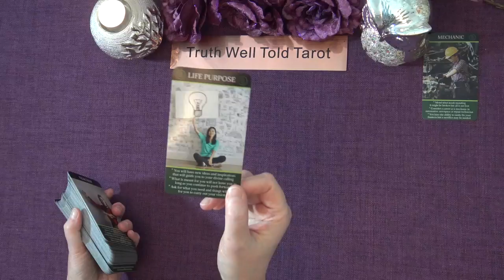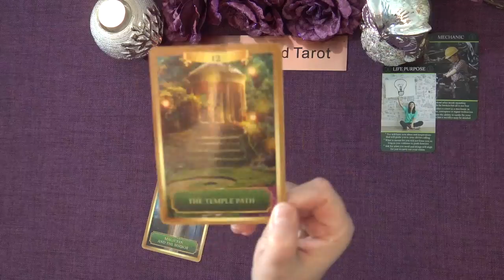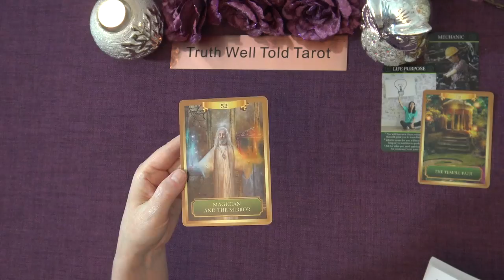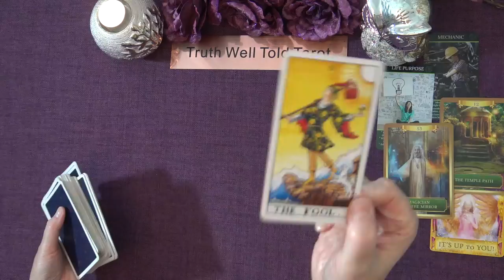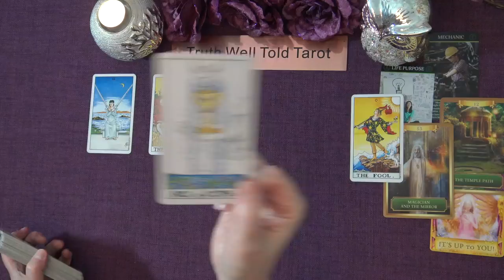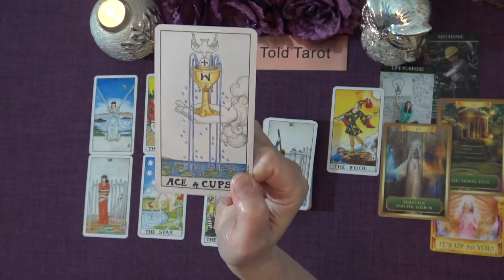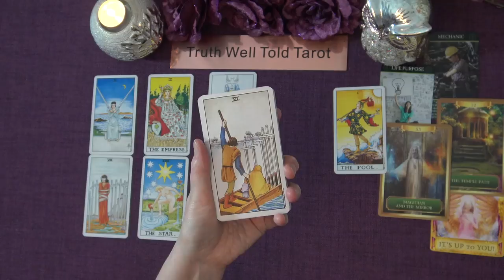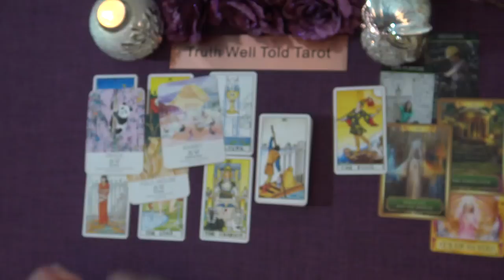LIBRA MONEY & CAREER TAROT "MAKING CHANGES: A NEW PATH TO FULFILLMENT & SUCCESS" Jan-Feb 2022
Welcome to the Truth Well Told Tarot Channel on YouTube! I hope you enjoyed the Libra Money & Career Tarot Reading. I'm an Intuitive Tarot Reading and I offer general daily tarot, weekly tarot and monthly tarot readings. Unfortunately I don't offer personal readings.

Andrea xx